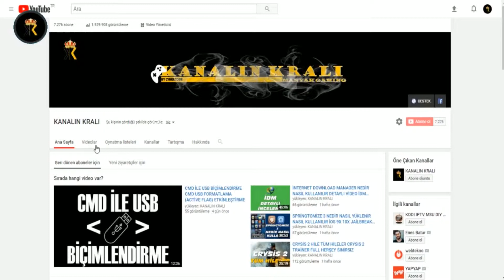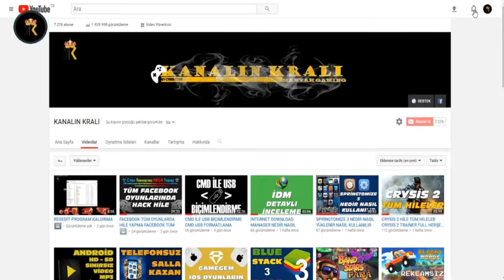HORİZON CHASE TURBO WORLD TOUR YUNANİSTAN METEORA #3 GAMEPLAY